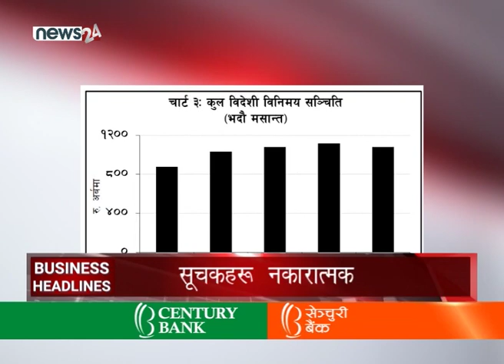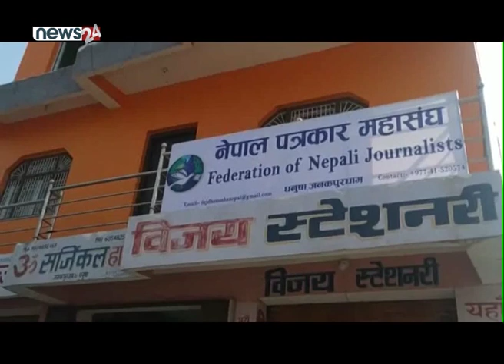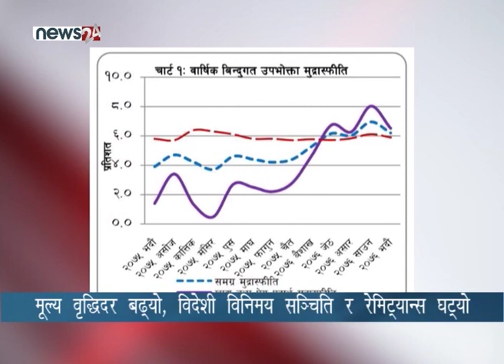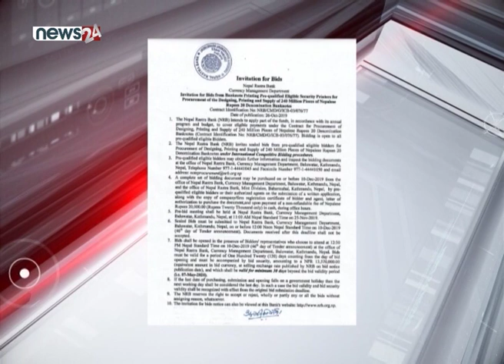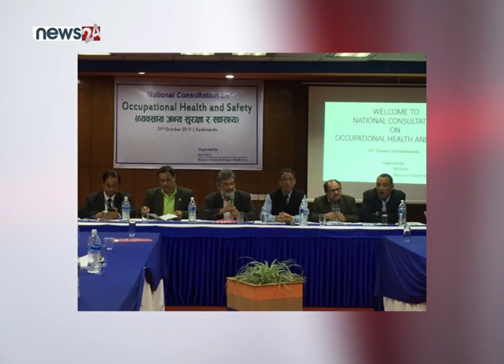BUSINESS TODAY (2076/07/13) - NEWS24 TV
१. भक्तपुरको साँगादेखि काठमाडौंको फुलचोकीसम्मको ट्रेकिङ रुटको नामाकरण राष्ट्रिय विभूति शंखधर साख्वाबाट राख्ने सरकारको घोषणा, भक्तपुरमा स्मृति पार्क निर्माण गरिने ।

२. व्यापार घाटा घटेपनि अर्थतन्त्रका सूचकहरु सकारात्मक बन्न सकेनन, रेमिट्यान्समा कमी आउँदा मूल्य वृद्धि उच्च ।

३. अधिकांश कम्पनीले गरे गत आर्थिक वर्षको नाफाबाट आकर्षक लाभांश घोषणा, पुष मसान्त सम्ममा शेयरधनीलाई लाभांश वितरण गर्ने तयारी ।

४. इटा भट्टामा काम गर्ने ७५ प्रतिशत मजदुर व्यवसायजन्य रोगबाट प्रभावित, सञ्चालकहरु मजदुरको अवस्था प्रति गभ्भीर नभएको गुनासो ।

५. र चीनको संघाहीमा आयोजना हुने चाइना अन्तराष्ट्रिय इम्पोर्ट एक्सपोमा अमेरिकी उद्यमीहरुको सहभागिता बढ्यो, कारोबारमा उच्च वृद्धि हुने अपेक्षा ।